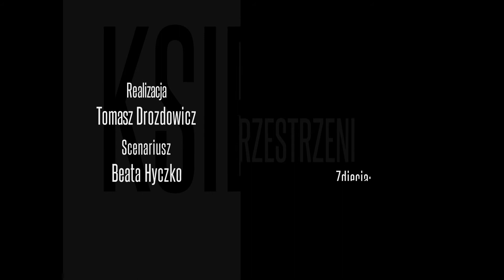Asseco, Warszawa | Strefa Przestrzeni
W Wilanowie, obok Świątyni Opatrzności, powstał park biurowy otoczony trawą i biurowiec firmy informatycznej, wyposażony w  trzy zielone dziedzińce. Siedziba Asseco w Warszawie.